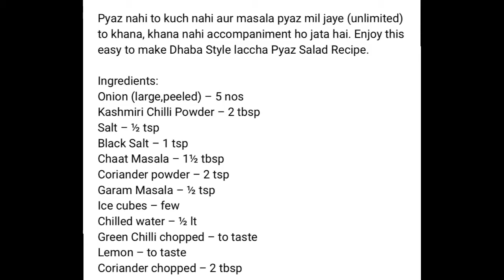Restaurant style Laccha Pyaz| Masala Chatpata Onion Salad | Swati Suhane | Eat Healthy Stay Healthy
Lachchha Pyaz Recipe…pyaz bina khane me kya maza..??
Enjoy this tasty and easy to make Restaurant style Lachcha Pyaz recipe… you can also add lemon in this recipe…
Hi….I’m Swati Suhane
 let’s cook together Indian food with healthy ingredient in Desi style..!!